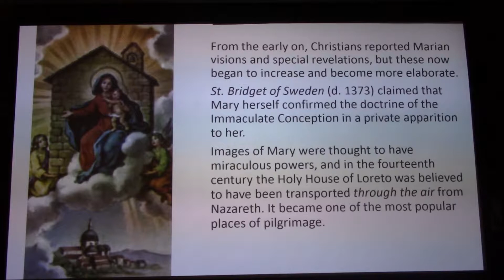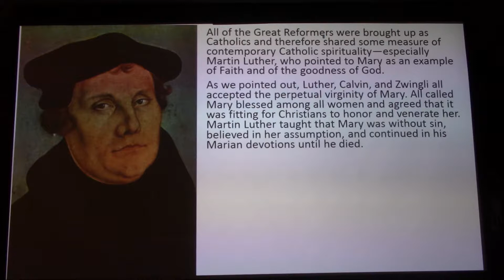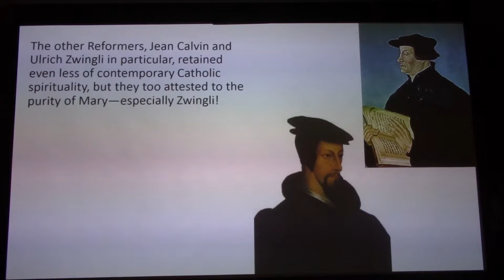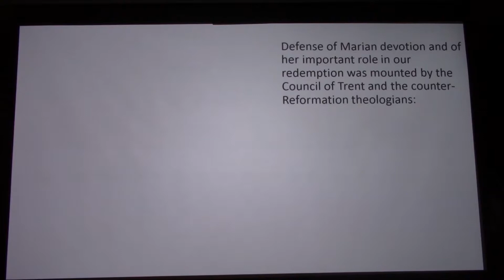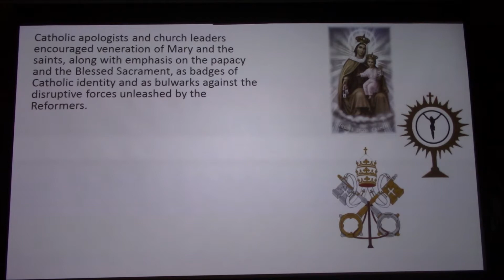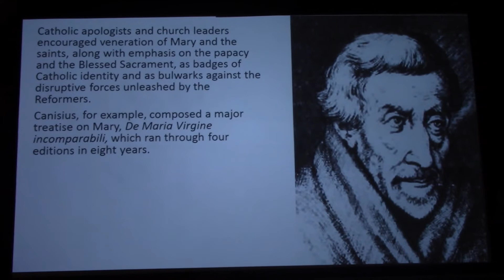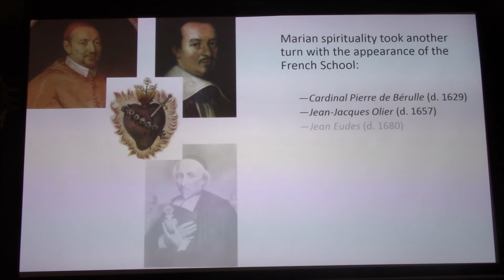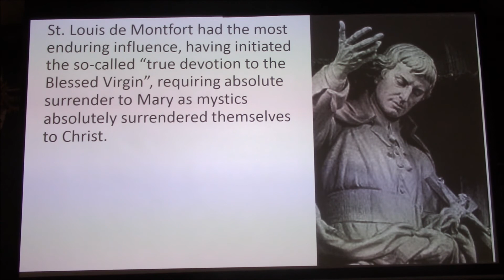Mary 52 - The Reformers on Mary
Marian prayers, hymns, devotions, feasts, and reports of apparitions accumulate between the eleventh and fourteenth centuries. Although reverencing Mary the Ever-Virgin and her unique role in our salvation, the Reformers resisted the underlying assumptions of much of this Marian devotion. The Council of Trent and various Counter-Reformation theologians defended Marian devotion and Mary’s role in our redemption. In the seventeenth and eighteenth centuries, especially in France, newer excesses developed, e.g., “True Devotion,” involving absolute surrender to Mary in order to get by Christ’s “weak” side.